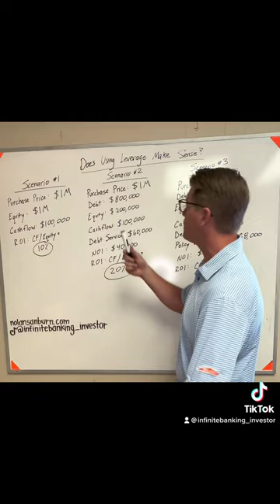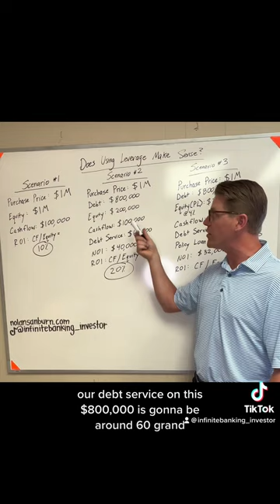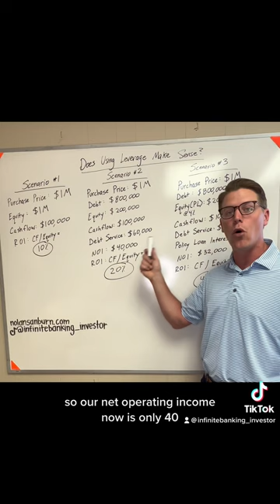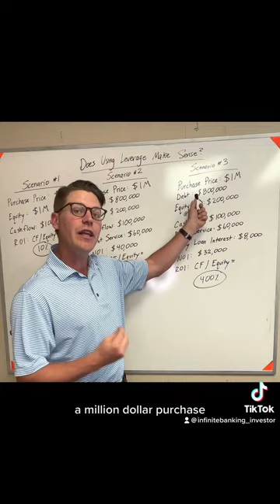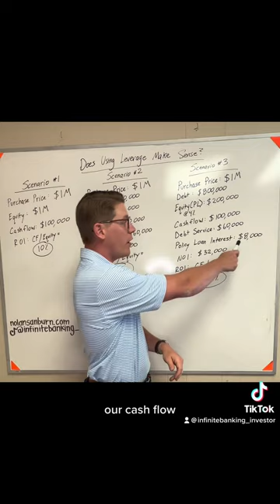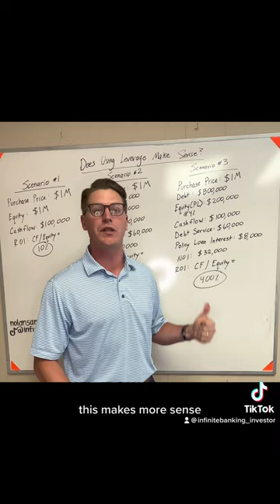Does Using Leverage Work?